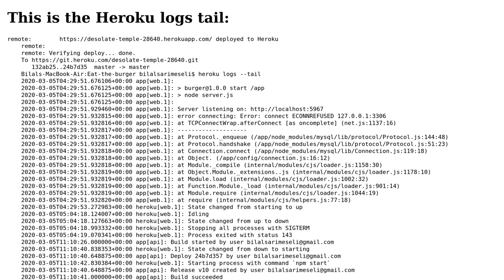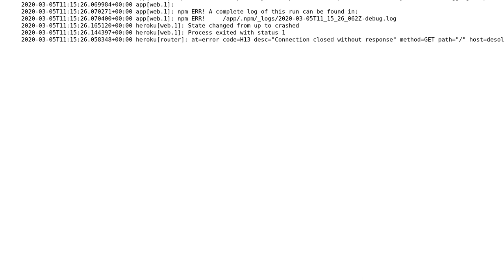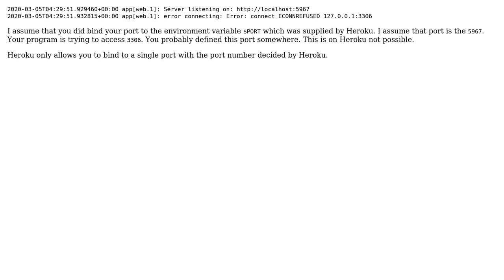My node.js App works locally but does not work on Heroku gives "application error". The log tail...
My node.js App works locally but does not work on Heroku gives "application error". The log tail is like this. Can you help me fix this?

With thanks & praise to God, and with thanks to the many people who have made this project possible! | Content (except music & images) licensed under CC BY-SA | Music | Images & others | With thanks to user vivek user Tin Nguyen user bilalsarimeseli and the Stack Exchange Network Trademarks are property of their respective owners. You are responsible for your own actions.